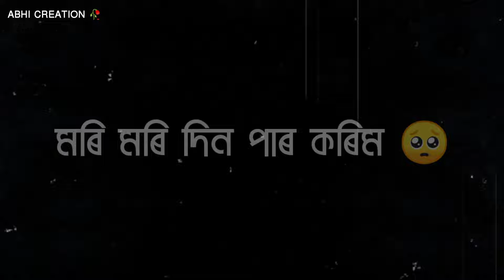মৰি যাম 🥺🥀Assamese sad shayari/assamese status/@abhicreation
About channel : This channel provide best shayari in only assamese. Contents are- Assamese status |New Assamese status |Assamese Shayari Status|Assamese Shayari |Assamese whatsApp Status video | Assamese poetry|Sad Assamese Shayari | Assamese love story

whatsapp status
assamese heart touching love
story short film
assamese heart touching status
assamese heart touching love story
assamese heart touching video
assamese heart touching short film
assamese heart touching story
assamese heart touching song status
assamese heart touching video song
assamese heart touching video status
assamese love story heart
touching video
assamese heart touching
whatsapp status video song
assamese heart touching
motivational video
assamese heart touching short video
mahi mak assamese heart touching video
assamese sad love story short film
assamese sad love story rj pahi
assamese sad love story phone call
assamese sad love story status
assamese sad love story song
assamese sad love story 2023
assamese sad love story video
assamese sad love story video Song
assamese sad love story movie
assamese sad love story
whatsapp status
assamese bgm ringtones
assamese bgm ringtone 2023
assamese bgm
assamese bgmi player
assamese bgm song
assamese bgm call ringtone
assamese bgm music
assamese bgmi
assamese pubg gameplay
assamese bgm status
assamese dialogue
assamese dialogue ringtone
assamese dialogue love story
assamese dialogue video
assamese dialogue whatsapp status
assamese dialogue status
assamese dialogue song
assamese dialogue comedy
assamese dialogue reels
assamese dialogue tiktok
assamese love song ringtone
assamese love story
assamese love story new 2022
assamese love ringtone
assamese love song
assamese love story new
assamese love story ringtone
assamese love status
assamese love story song
assamese love story status
assamese dukh gan
assamese dukhor song
assamese dukhor status
assamese dukhor love story
assamese dukhor video
assamese dukhor status video
assamese dukhor song zubeen garg
assamese dukhor kahini
assamese dukhor gan zubeen garg
assamese dukhor cinema